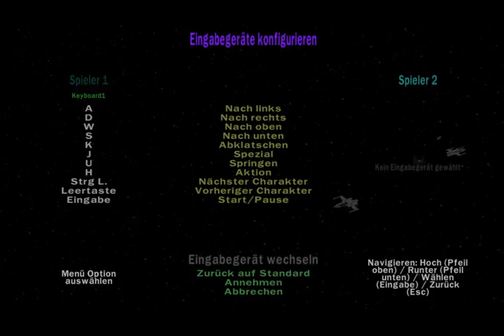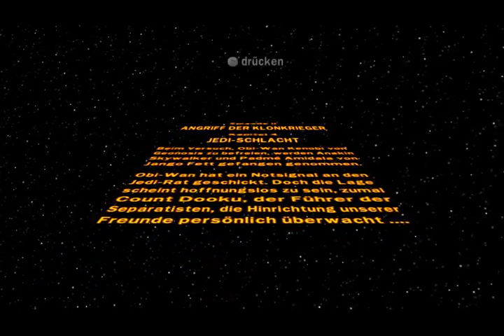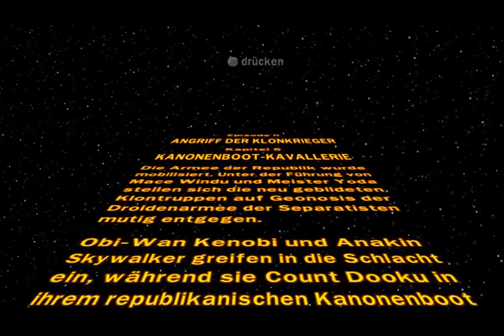lets play Lego Star Wars part 11 endlich wieder star wars ^^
jey endlich wieder Lego Star Wars ^^